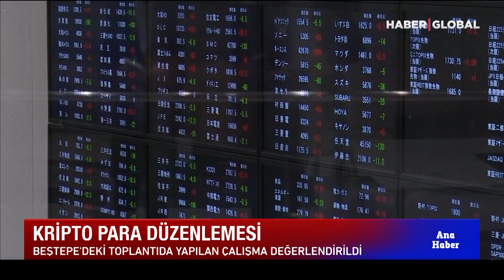Maaşlara Ek Gösterge Zammı! 3600 Ek Gösterge Kimleri Kapsıyor?